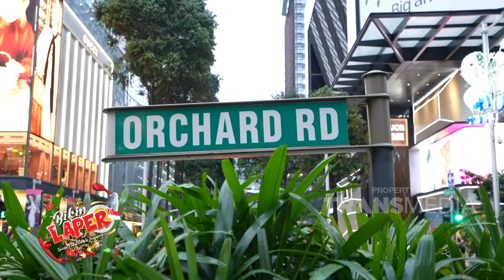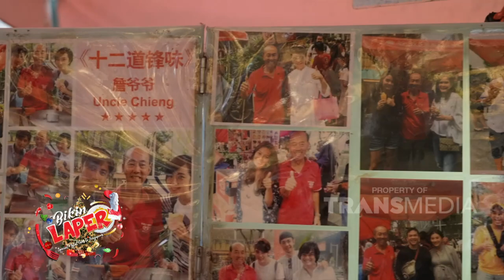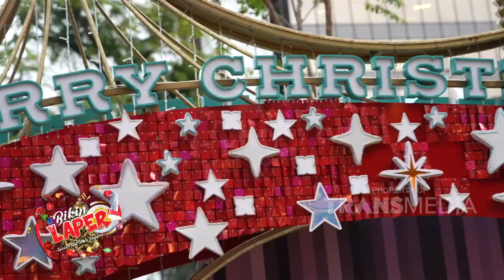Ke Singapore Wajib Banget Makan Es Krim Ini! Legend! | BIKIN LAPER (26/12/22) P1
BIKIN LAPER
Ncess Nabati, Dimas , siap mengajak kita jelajah kuliner di SINGAPORE!!!  dengan tingkat keendulan maksimal!!! Catat ya guys tempat dan menu menu yang kita makan seharian ini dan saksikan hanya di BIKIN LAPER TRANS TV!!
TAYANG SETIAP SENIN-JUMAT PUKUL 17.00 WIB